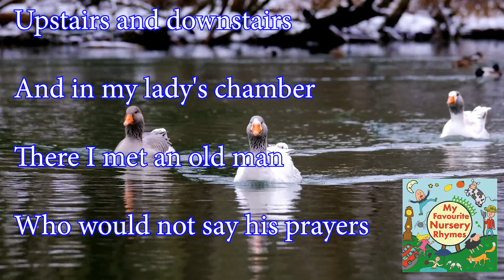Goosey Goosey Gander Nursery Rhyme Lyric Video by The Woolly Jumpers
Lyrics:

Wither shall I wander?
Upstairs and downstairs,
And in my lady's chamber,
There I met an old man,
Who would not say his prayers,
So I took him by he left leg,
And threw him down the stairs!

The Woolly Jumpers songs for children.

Goosey Goosey Gander by The Woolly Jumpers - Nursery Rhyme Lyric Video

From the album My Favourite Nursery Rhymes.

Available to stream on all digital platforms.

Recorded at Mumberry Studios.
All arrangements by The Woolly Jumpers.

The Woolly Jumpers are Milly Meadow, Jake Pea Meadow and Billy Grass Meadow.

Milly Meadow - vocals, guitar, ukulele, percussion.
Billy Grass Meadow - vocals, guitar, ukulele, drums and percussion.
Jake Pea Meadow - vocals, guitar, ukulele, keyboard, percussion.